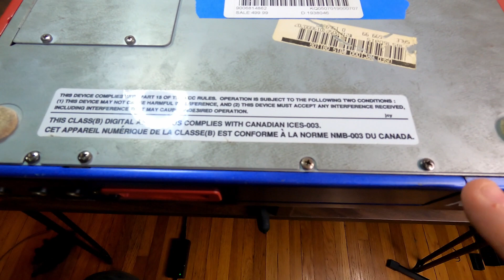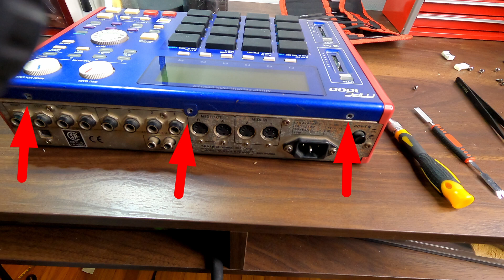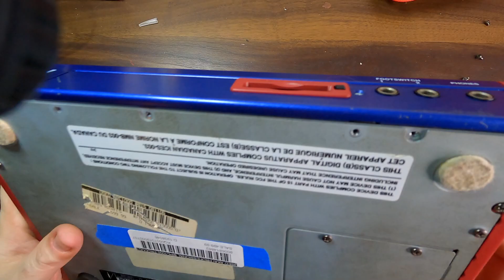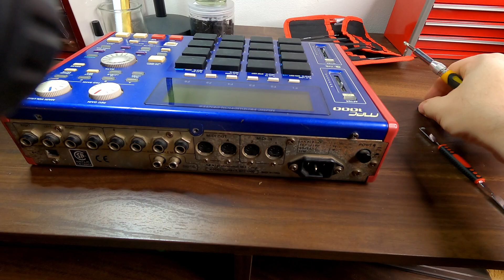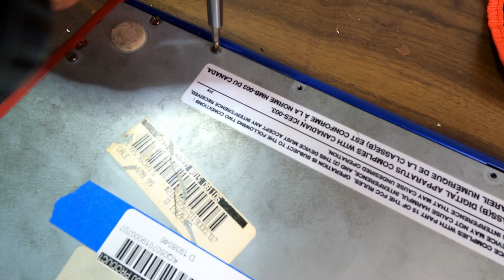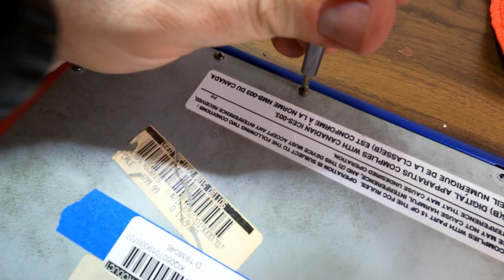MPC 1000 Pad upgrade. Get a better look inside.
Just a quick look at some of the things you should watch out for when doing the pad upgrade for the mpc 1000

Replacing the pads on your Akai MPC 1000 can be a rewarding experience, breathing new life into your beloved sampler and giving you a fresh playing surface. The process itself isn't too complex, but it requires some patience and attention to detail. Here's a breakdown of the steps involved:

Preparation:

Gather your tools: You'll need a small Phillips screwdriver, a pair of tweezers (optional), and of course, your new pad kit. Popular choices include the MPCstuff Fat Pads Kit and the JJOS2XL Pad Fix Kit.
Image of MPCstuff Fat Pads KitOpens in a new window

MPCstuff Fat Pads Kit
Backup your data: Just to be safe, make sure to back up any important projects or samples you have stored on your MPC 1000 before you start.
Clear your workspace: Find a clean, well-lit area to work in. You don't want any loose screws or components going missing!
Disassembly:

Power down and unplug your MPC 1000.
Remove the back panel: There are four screws on the back of the unit that hold the panel in place. Once you've removed them, gently lift the panel off.
Disconnect the ribbon cables: There are two ribbon cables connecting the pads to the main PCB. Carefully detach them using the small plastic tabs on the connectors.
Unscrew the pads: Each pad is secured with two Phillips screws. Unscrew them carefully and set the pads aside.
Pad Replacement:

Remove the old pad membranes: The old membranes are attached to the metal frame with adhesive. You can gently peel them off with your fingers or use a pair of tweezers if they're being stubborn.
Install the new pad membranes: Place the new membranes on the metal frame, making sure they're aligned correctly. Peel off the backing tape and press the membranes firmly into place.
Reattach the pads: Screw the pads back onto the metal frame using the two Phillips screws. Don't overtighten them!
Reassembly:

Reconnect the ribbon cables: Gently plug the ribbon cables back into their connectors on the main PCB. Make sure they're seated firmly.
Reattach the back panel: Screw the back panel back onto the unit using the four screws.
Power up your MPC 1000: Turn it on and test your new pads! You may need to calibrate them in the MPC's settings menu.
Additional Tips:

Take your time and don't rush the process.
Be careful not to damage the ribbon cables or the PCB.
If you're not comfortable soldering, it's best to leave the optional PCB soldering step for the JJOS2XL Pad Fix Kit to someone with more experience.
There are many helpful video tutorials available online that can walk you through the process step-by-step.
Replacing your MPC 1000 pads is a relatively straightforward process that can be done at home with a little care and attention. With your new pads in place, you'll be drumming up beats and triggering samples with renewed confidence!